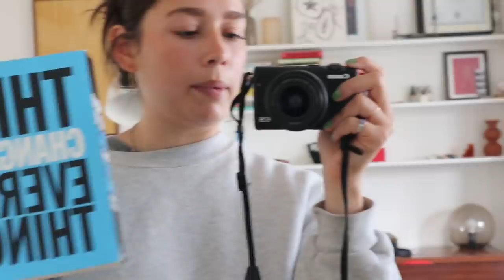WEEKEND VLOG | surfing, reflecting + some cooking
here is the website for G.L.I.T.S inc (they have reached their goal now but it would be amazing if you could still check out the work that they're doing.

Sophia Roe @sophia_roe I've been following Sophia for a couple of years now because she is a culinary genius and talks a lot about food accessibility but she has been doing a lot of IG Lives that I've been tuning into and learning from.

Sonya Renee Taylor @sonyareneetaylor is new to me but I just picked up her book! Truly a force and I highly recommend giving her a follow and a listen!

ABOUT ME:
Howdy! My name is Sarah!  I'm from the PNW and I love creating authentic chatty videos about thrifting, beauty and style. I’m moving forward to live a more sustainable lifestyle, so join me on this journey!